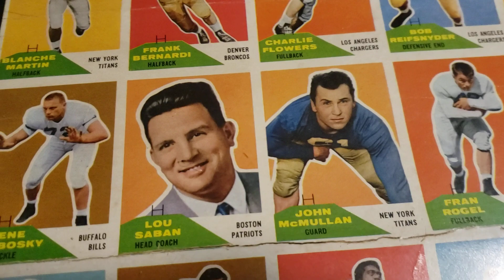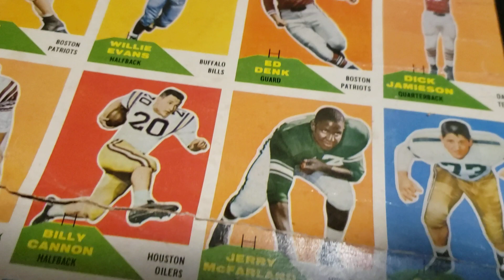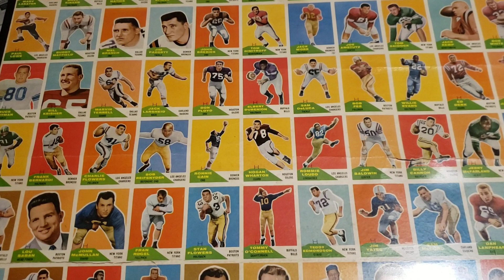1960 Fleer Football Card Uncut Sheet Jack Kemp Billy Cannon Hank Stram Sammy Baugh Bob McNamara